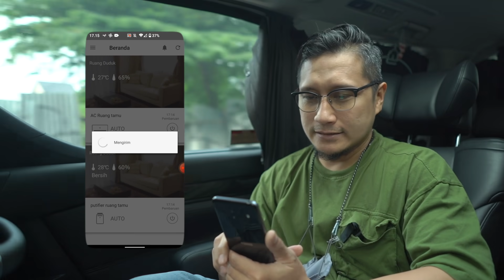Dewi Sandra, Shiren Sungkar, Dini Aminarti, Fenita DIBONGKAR semua sama suami Part 1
Ternyata
Suami suami dari Dewi Sandra, Shiren Sungkar, Dhini Aminarti sampai Fenita Arie membongkar kebiasaan istri yang jarang terungkap media
Dipantau ya guys
Siapa tau ada informasi yang bisa dijadikan pelajaran berarti